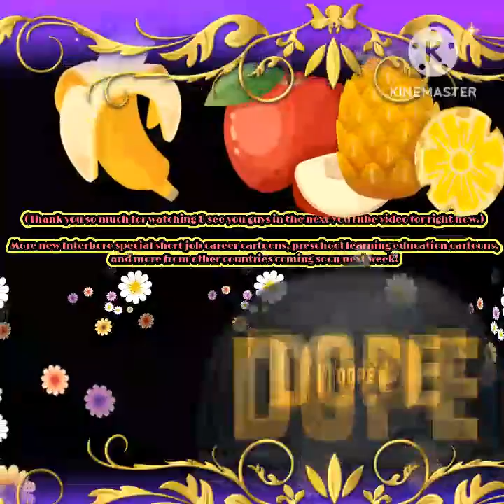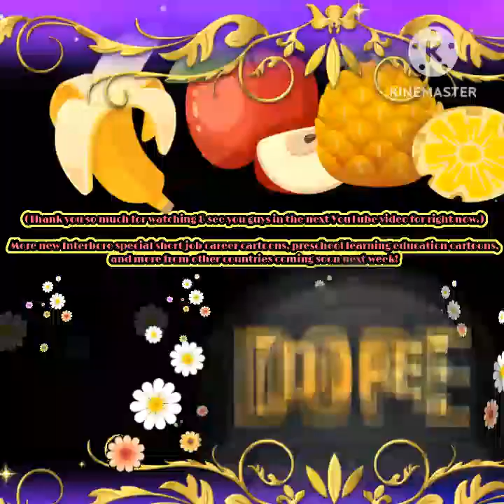Top 3 BRAND NEW UPCOMING Interboro Special Short Job Career Cartoons & New Characters!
Good afternoon guys,   I'm Devon Lawrence here known as a president of DEVONTV,  Happy Entertainment,  Friendship Bestie Discovery,  Amazing Entertainment,  cartoonist creator,   voice actor,  and book maker during the summer for today & guess what?!  There were 3 brand new upcoming job career Interboro special short cartoon animated series will be coming this year-next year in 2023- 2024 along with new characters is The Bucs WawaToon CafeHappy Show,  The Bucs Dunkin DonutsToon Yummy Show, and The Bucs SugarSweetToon BakeYummy Show.

The Bucs WawaToon CafeHappy Show  (NEW CARTOON based on Wawa Store)
Created by Devon Lawrence
TV Series 2023-  present
First episode date:  November 13th 2023!
10 new episodes especially NEW ENDING CREDITS just like Total Dramarama 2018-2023.
New Characters:  Millie, Ella, and Jack
Theme Song Lyrics:  TBA for later
NEW STORY:  The new Interboro WAWA cartoon store animated series for Miss Garvin is about there were 3 new bestie amazing WAWA cartoony helpers such as kids, children, and humans like a 18 year old Indian-American girl named Millie & her new friends Ella as a 4 year old African-American small girl & Jack as a 9 year old small boy who works in the Garvin WAWA Cafe & selling coffee,  hot chocolate, tea,  sweet foods,  and many more for other people to eat in the morning.

The Bucs Dunkin DonutsToon Yummy Show (NEW CARTOON based on Dunkin Dounts)
First episode date:  December 20th 2023
10 new episodes including NEW ENDING CREDITS just like Total Dramarama 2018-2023.
New Characters:  Hazel,  Kenna, and Diego
NEW STORY:  The new Interboro DUNKIN DONUTS cartoon animated series for Miss Garvin is about there were 3 DUNKIN DONUTS cartoony helpers like a 21 year old girl named Hazel & her new friends who are coworkers & best friends like a 7 year old girl named Kenna & 10 year old Indian-American fat boy named Diego & they're working at the Garvin Donut Yummy Factory & selling donuts, coffee,  tea,  iced coffee,  and many more for other people to eat & drink at the same time in the morning.

The Bucs SugarSweetToon BakeYummy Show (NEW CARTOON that is just like The Bucs BonesToon Show but it's singing musical)
TV Series 2024- present
First episode date:  April 10th 2024!
New Characters:  Rodney the Sugarbreadman,  Amy the Kittygirl, and Ashley the Sweetpreztelgirl
13 new episodes/ NEW ENDING CREDITS just like Total Dramarama 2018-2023.
NEW STORY:  The new Interboro bakery sweet amazing musical yummy cartoon animated series for Mr. Nugent,  Miss Fanning,  and Miss Knauss is about there were 3 new bakery sweet musical amazing helpers who works at the Nugent Fanning Knauss Bakery & new daycare center for them is Rodney the Sugarbreadman & his new coworker best buds like Amy the Kittygirl & Ashley the Sweetpretzelgirl,  and they're having fun & singing sometimes whenever there's a customer coming in inside of the Nugent Fanning Knauss Bakery to order something like a bakery treat to eat & other people too as well.

Three of them were producing at DEVON LAWRENCE STUDIOS!